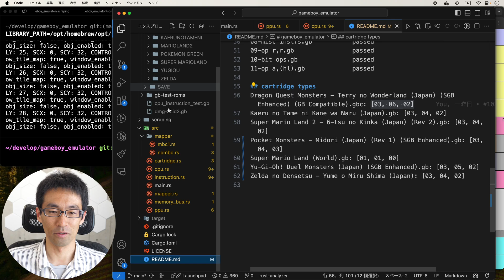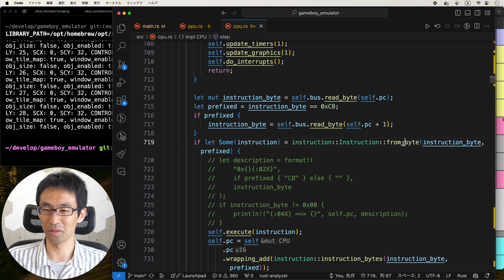【ゲームボーイエミュレータ作る！】#104 処理が遅い原因が判明！高速化と他のゲームボーイソフトを動かすためにマッパー(MBC3)をみていく。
実行速度が遅い原因は、思ってたのと違うところでした。
MBC3は結構込み入ったマッパーのようで、実装がちょっとむずいかも。